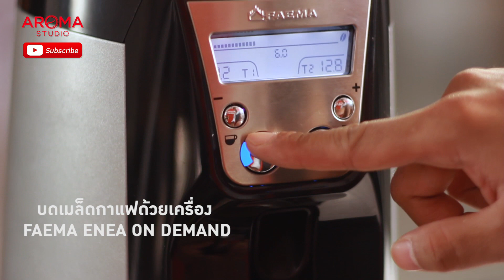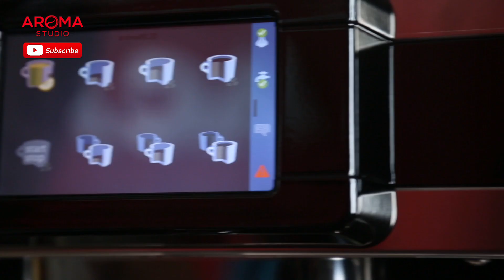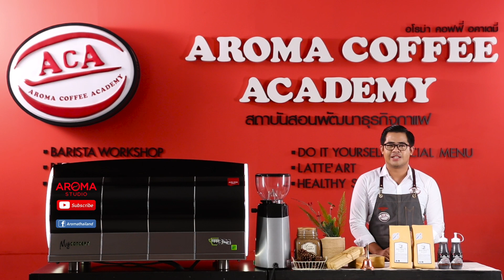Hot Cristmas Latte (FULL)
ต้อนรับเทศกาลคริสมาส
ด้วยเครื่องดื่มที่ช่วยเพิ่มอุณหภูมิให้อุ่นขึ้น
“CHRISTMAS COFFEE”
คิดถึงบรรยากาศหนาวๆ ไปพร้อมกับการจิบกาแฟลายเก๋ๆ
ฟินแค่ไหนถามใจคุณดู 🎅